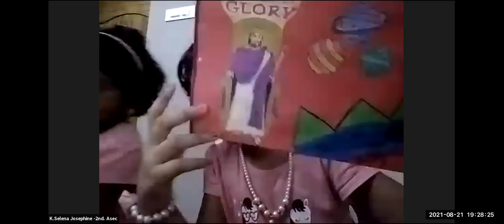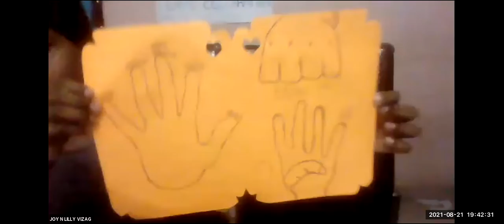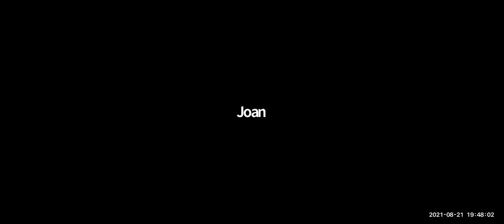LW & KGT CHILDREN CLUB~21st AUGUST 2021~DAY# 503~ 5 LOAVES & 2 FISHES ~ SYAMALA